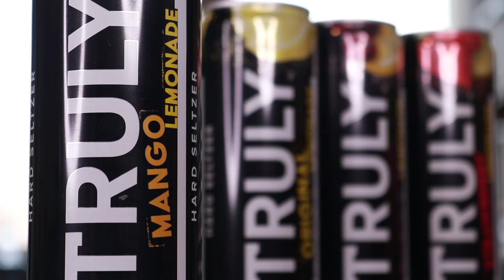Trying Every Flavor of Truly Lemonade | Seltzer Muk Bang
Today we're trying all the flavors of Truly Lemonade to find out once and for which flavor reigns supreme!

Song 1
Artist: Toby Tranter
Song: Burgertown

Song 2
Artist: Guustavv
Song: Buttersquash

Our mailing address to send us items:
3023 N. Clark St.

Dawn Kotecki
Kiel McClelland
Cindy Brown
Brian Yaczik
Garrett Lenox
Brian Yaczik

Rich Mohr
Steven Carrington
Kourtny Basinger
Amanda Evans
Mitch
David Knopf
Eric Bartgis
Matthew Fritz
Ronald Ely
Dan Hunt

Alex Andrews! (new patron!)
Jamie Gordon-Kamm
Nancy Keith Remling
Iowa Guy
Cody Leach
Amanda Sartain
Matt Williams
Jessi Moths
Christopher Protain

Brent Gilliam
Derek Anderson
Joe Watt
Cedric Hurst

Charles Currier
Jeremy Walden

Antonio Martinez
Bill Barrett (paid the $108 year in full! thank you Bill!)
Adam Gwin
Damien Wilson
Sean Hanley
Karla Lindeman
Bobby Hall
Chris McKay
Keith Matras
James Patton
Matthew Menentowski
Derek Strong
Alana Packard-Armendariz
Brooke Winkler
Derek Strong
Jacquie Desmond
Sapan Patel
Ryan Buckman
Kyle Hopfensperger
Art Brown
Chris Michela
Monica Mars
TEAM WELBY!!
Matt Verdi
Brian Houser
Orin Dix
Kevin Fandry
Jeremy Nosser
Jacob Reed
Arthur Brown
MrVkng9099
Nick Wass
Kori Koschalk-Newmister
Debbie Ely
Cinny Hayes
Jackie Heroux

Batman himself

Tom Keller (paid the full $108 up front for the year. BOSS MOVE!!)
Keisha Eady
Lisa Anderson (paid the full $108 up front for the year. BOSS MOVE!!)
Kyle Kelm
Chuck Gordon
Evil Ernie
Lea Bonikowski
Michael Goodrich
Jamie
Curtis Kolbe
Jason Green
Pinche Borracho
Kelsey Reagan
Billy Brackeen Jr.
David Black
Robert Cabbage
Ross Golding
Andre Smith
Toni Cooper
Kathy Jones
Shelly Hudson
Bill Sinkinson
Dustin Ring
Alex Kalogeropoulos
CJ Gall
Jeff Ohlrich
Hannah-Elizabeth Morris
Michael Goodrich
Starke M Rogers
Big Mitch
Chad Munson
Steven Carrington
Michael Malone
James Smith
CJ Moore
WonderMedia
Shay and Julie Moore
Dustin Anderson
Steven Berger
Joseph Rutherford
Steve Bradford
Chris Voss
Justin E
Lee Lawson
Steven Edgell
Thori
Juliet Bagel
Doug Clemann
Jason Jones
Christopher Haines
Eric Ely
Eric McCloskey
Anjelica Jesus
Michael Hopper

Patrick Canale
Jason Harrison
Brian Finley
Drew Braston
Jewel M
Hansel Infante
Walter Heller
Bailey Medlin
Johnny Is
Andy Armstrong
Jen Anderson
David Cooper
Dewey Cole
Molly
David Jackson

Kevin E
Robert Johnson
Mr Rican
Daniel
Dalton
Kevin Bastian
Juliet Hagle
Christopher George JW
Brianne Gasser
SMitchell
Charley Carey
Jonathan Smith
Jeffrey D'Agostino
Gavin Provost
Dimitri Kaye
Jeremy C
Partrick
Dawnn Gray
Hunter
Joe S
Doug H
Brandon Long
Kevin Kreiner
Scott Hinden
Dean Diamond
The Midwest Brew Review
Ryan Brown
Adam Ehlers
Robert Mattei
Tiffany Myton
Colleen Maxwell
Justin Hazard
Amanda Harvey
Nearly Worthless
Jo Espanol
Josue Baez
It's Raining Babies
Joe Norskov
Sean Levings
Michael Medhurst
Matt Lewis